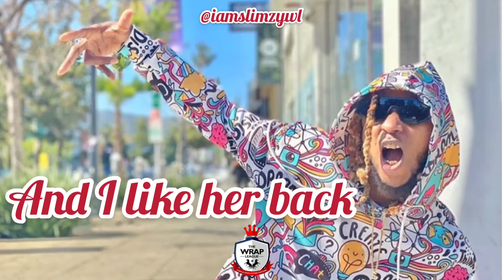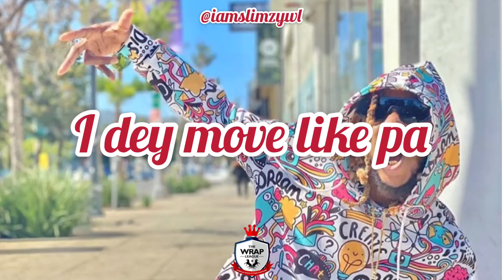Yung6ix - Step 1 (Lyrics Video)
This is a lyrics edit video for the smash single Step 1!!

Drop your favorite emoji bellow 👇🏽👇🏽👇🏽

Credits
Artist: Mayorkun ft Davido
Song Title: Step 1
Edit: @iamslimzywl (On all Platforms)